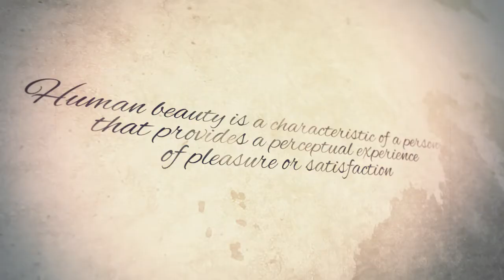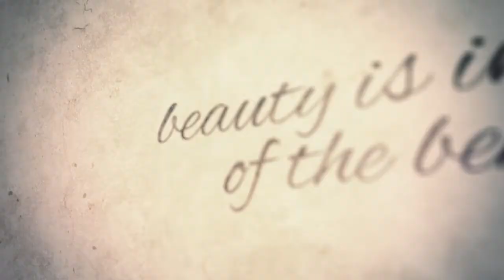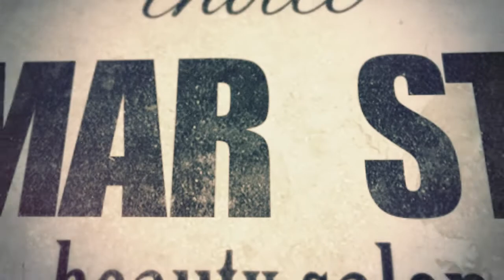Tamar Style Promo by yosi ganon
מעצבת שיער מאפרת ובעלת סלון הכלון היוקרתי בצפון "תמר סטייל"
הממוקם בחורפש
דוגמניות:רותם, יאנה,עדי ואיבה
שיער איפור:תמר סטייל